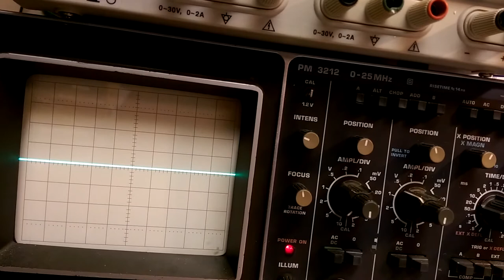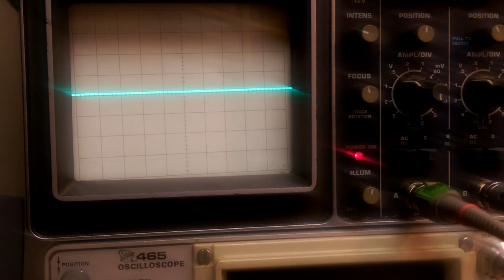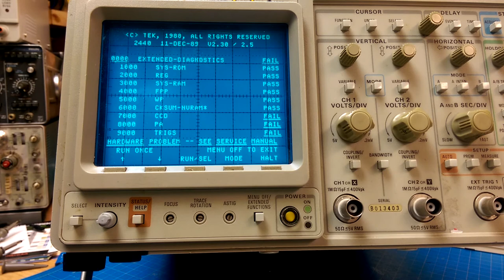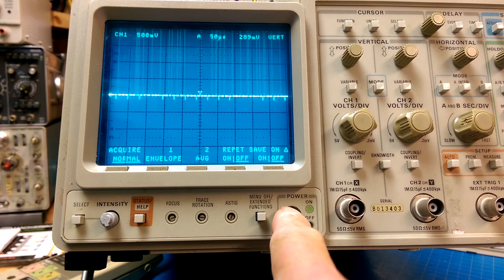Check CCD Clocks on the 2440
I kick the 2440 a little farther down the road.  Service manual suggests that one check the CCD clocks if any 7000 errors show up on POST.  I do that, but nothing looks out of the ordinary to me.  Probably because I don't know what I should really be looking for.